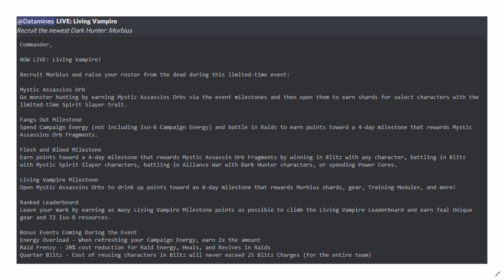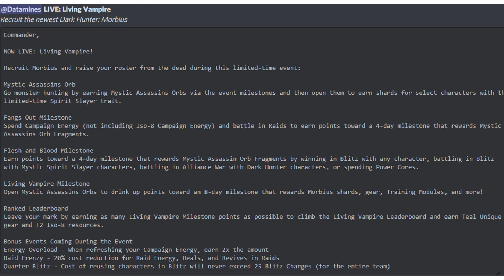Como conseguiremos a Morbius? Vista preliminar de su evento de Marvel Strike Force en español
Como os anticipé ayer, os traigo las datamines del futuro evento de Morbius: el Vampiro Viviente, con los diferentes hitos, orbes y tareas que tendremos que hacer para conseguir las recompensas del evento y los siempre valiosos fragmentos del personaje.